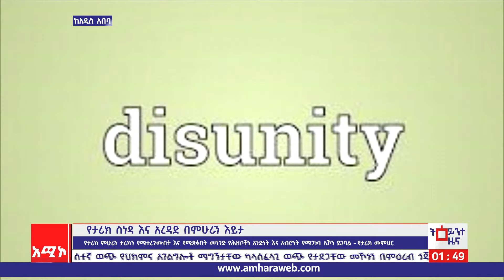"የታሪክ ምሁራን ታሪክን የሚተረጉሙበትና የሚጽፉበት መንገድ የሕዝቦችን አንድነትና አብሮነት የሚገነባ ሊኾን ይገባል" የታሪክ መምህር